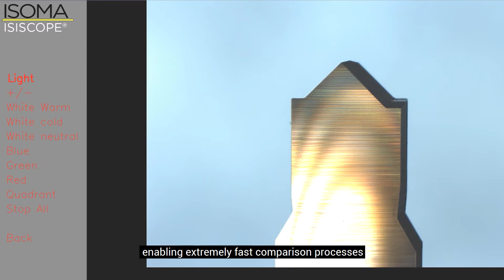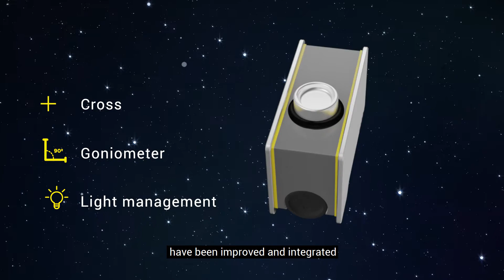ISOMA ISISCOPE microscope for EWAG WS11 RS15 EN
ISIscope®, (ISoma-Intuitive-scope) is a compact microscope for measurement and observation of precision parts.
Upgrade, overhaul or service you EWAG WS11, WS11-SP or RS15 and add value by adding ISIscope® for a more ergonomic use, better pictures and avoid measuring confusion. The full compatible ISIscope will help you to focus on what you do best.
Learn more about the main features…all commanded by the ISOMA-button event with gloves or oily fingers.
Triple zoom 15x 30, 60x, overlay with pdf, golden sample, light management, cross, goniometer, circle measurement, point to point distance tool, approved mechanical connection interface, no additional elements need expect any full-HD screen